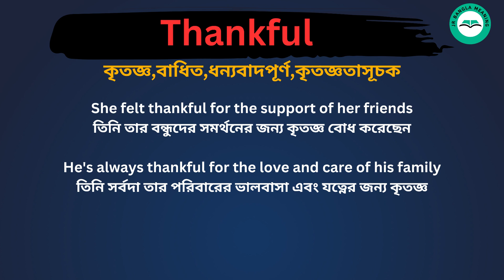Thankful Meaning in Bengali / Thankful শব্দের বাংলা ভাষায় অর্থ অথবা মানে কি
Thankful   Meaning In Bengali
 Thankful  শব্দের বাংলা ভাষায় অর্থ অথবা মানে কি
 Thankful Bangla Meaning